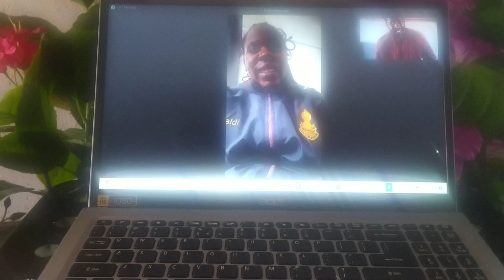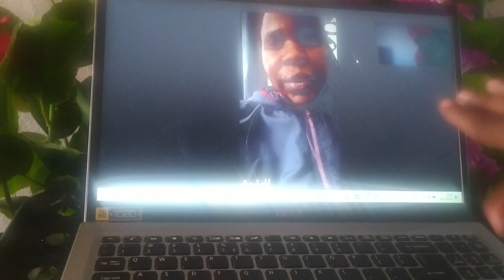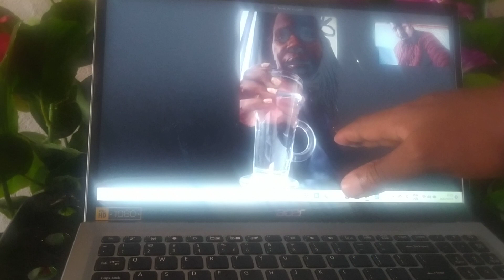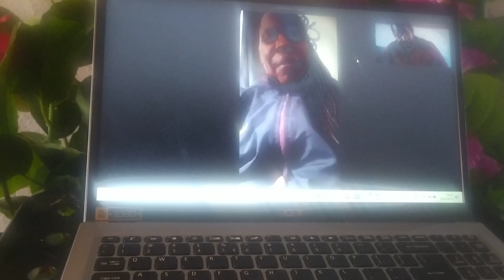Prayer against ULCERATIVE COLITIS||SOUTH AFRICAN Militant receiving healing touch